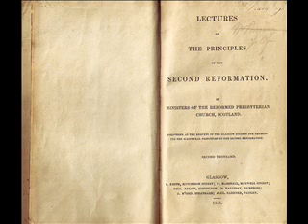Pt 72. Union of True Church & Immoral Civil Government -Principles of the Second Reformation